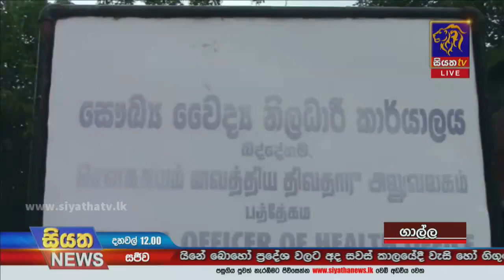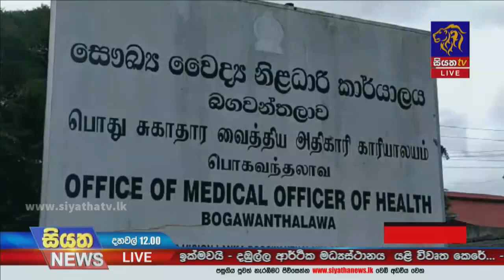අඛණ්ඩව දෙවන දිනටත් 1900 ඉක්ම වූ කොවිඩ් ආසාදිතයින් වාර්තා වේ | Siyatha News